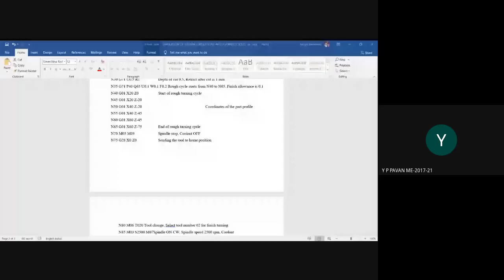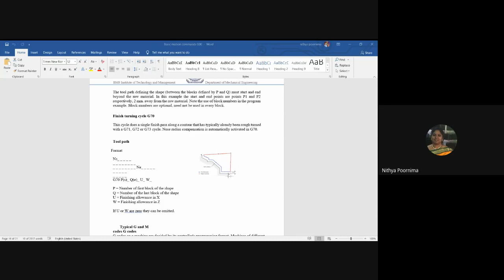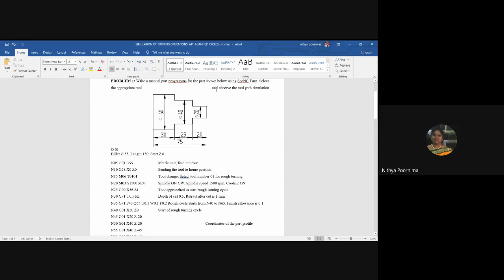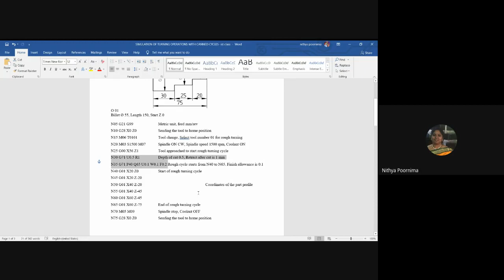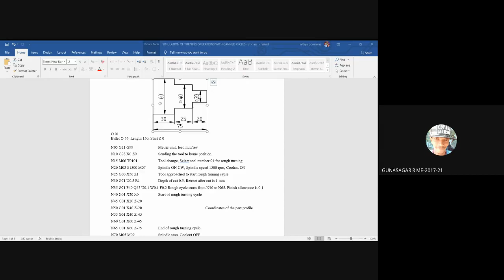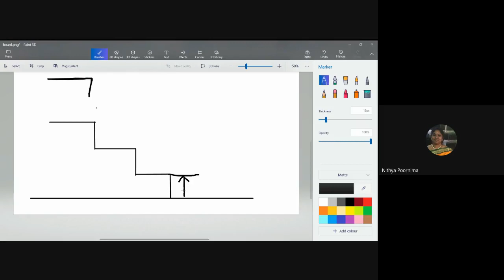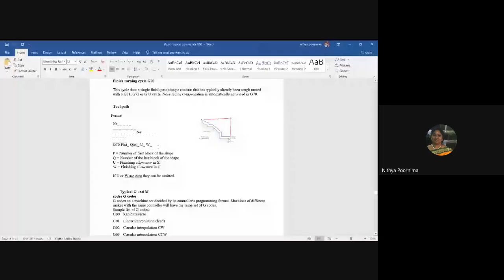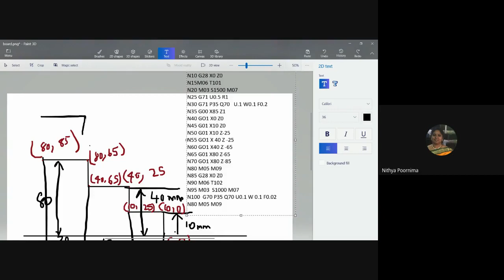cim lab recordings on 1592020